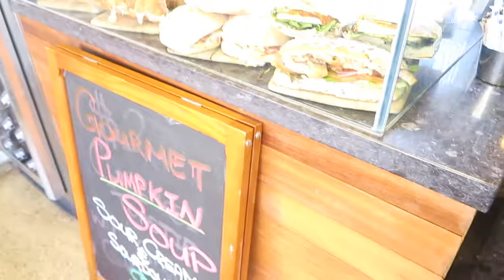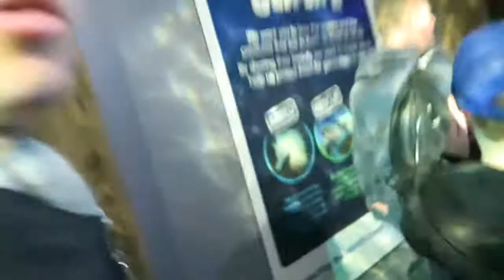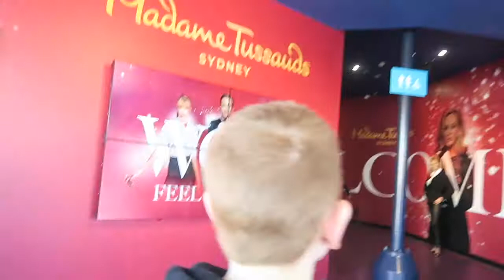We went to the City, I met the queen!! { Kane Twins }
Hey, Guys! welcome back were sorry for not uploading we got a copyright on this video on the music we used which means we had to re-upload this video and sadly the camera fell off our tripod and the camera lens is now jammed !! so unfortunately we have no camera, it's funny how can take it to the city and not break it but we end up breaking it at home. Because of this, it's going to be hard to upload but we will do our best.

Instagram is hannahanemily
Snap chat is emily8282

Camera we use is G5x